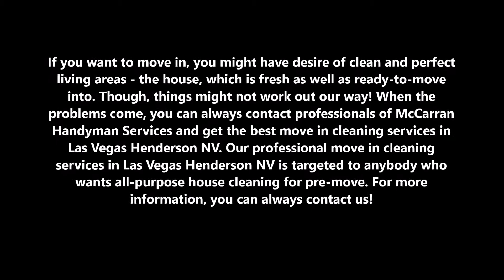Move in Cleaning Services in Las Vegas Henderson NV | McCarran Handyman Services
Professional Move in Cleaning Services in Las Vegas Henderson NV | McCarran Handyman Services

If you want to move in, you might have desire of clean and perfect living areas - the house, which is fresh as well as ready-to-move into. Though, things might not work out our way! When the problems come, you can always contact professionals of McCarran Handyman Services and get the best move in cleaning services in Las Vegas Henderson NV. Our professional move in cleaning services in Las Vegas Henderson NV is targeted to anybody who wants all-purpose house cleaning for pre-move.

GET PROFESSIONAL MOVE IN CLEANING SERVICES IN LAS VEGAS HENDERSON NV

BEST LAS VEGAS HENDERSON MOVE IN CLEANING SERVICES

What is exceptional about our professional move in cleaning services in Las Vegas Henderson NV?

• 100% satisfaction
• Hassle free and reliable service
• Healthier, greener cleaning service
• Opened 24/7
• Work according to your schedule

This single cleaning service is customized to meet the changing needs of lifestyle and desires of having a home with perfect cleanliness! While moving in Las Vegas Henderson NV can be a stressful period, at McCarran Handyman Services, we can take away some of this stress by using our expertise to help you move in quicker. Thanks to our experience and professionalism, we’ve encountered all sorts of problems and have always found a perfect solution. We also know what’s essential in creating a nice living space in your new or renovated house.

What does our professional move in cleaning services in Las Vegas Henderson NV include?

LIVING ROOM

• Clean all light fixtures externally
• Dust, wipe and clean all furniture, table top and appliances
• Dust, wipe internal drawers & cabinets, including outer surface & doors
• Vacuum, mop and clean the floor
• Wipe all glass windows & metal grilles

DINING

• Dust & wipe internal and external cabinets & drawers, surface & doors
• Dusting, wiping all furniture, table top and appliances
• Thorough cleaning of dining table, chairs

BEST MOVE IN CLEANING SERVICES LAS VEGAS HENDERSON NV